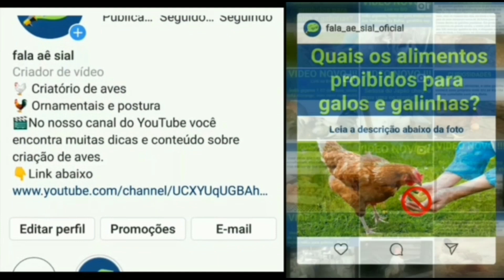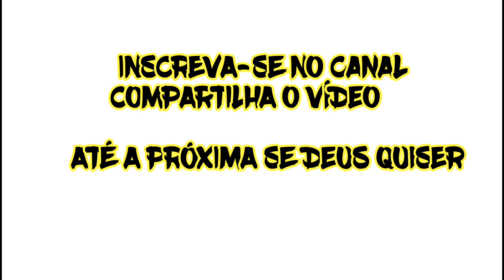Como cuidar de índio gigante,/Cuidando do meu reprodutor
CONHEÇA MEU OUTRO CANAL : AVENTURAS NA NATUREZA, NA ROÇA E ETC.

obs: o instagram antigo (@fala_ae_sial_oficial) está desativado.

"Fala aê Sial", "46#/78**;)(;19/.0",

Hoje iremos falar sobre os cuidados que devemos ter com os reprodutores índio gigante.

OBS: PARA SER ACEITO NO GRUPO É NECESSÁRIO RESPONDER AS PERGUNTAS E LER AS REGRAS